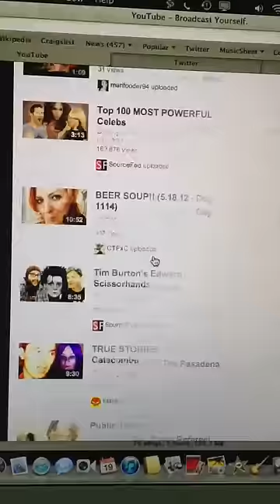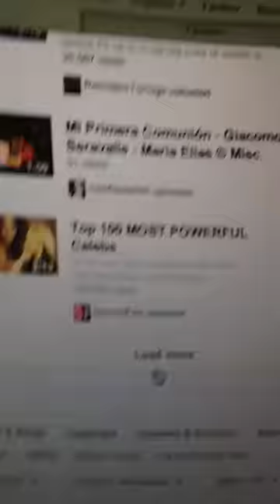Annoying YOUTUBE GLITCH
I can't watch my subscriptions. Thanks YouTube.